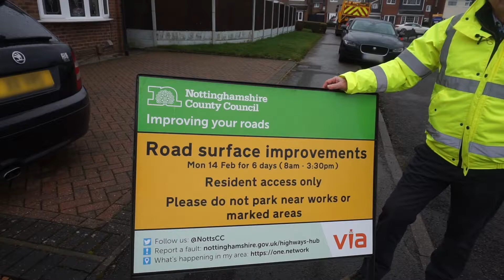Councillor Neil Clarke MBE explains our highways investment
Hear from the Chairman of our Transport and Environment Committee about the investment we're making into Nottinghamshire's roads over the next four years.